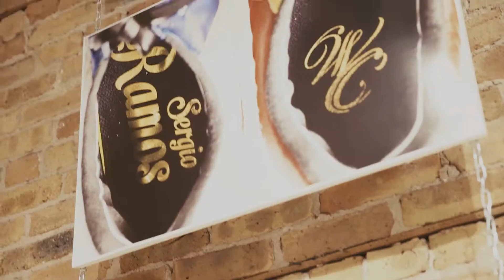DETAILS CHICAGO: NICE KICKS X ANGELUS DIRECT X KTTP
Last week a few of our crew traveled to Chicago for MLS All Star. We set out to create two uniquely fresh activations amidst the chaos and that we did. For our second event we teamed up with Nice Kicks, Heineken and Angelus for a gallery space built around our reoccurring  Details feature. We enlisted three customizers @walllychamp15, @dejesuscustomfootwear and @truebluecustoms to create custom Nike Tiempo’s inspired by Sergio Ramos. From the his notorious celebratory matador’s cape, to his tattoos and World Cup, each set of boots brilliantly captured the essence of the Spanish Captain.

The space served as a timeline, from mock up inspiration and inception all the way to final product. @dejesuscustomfootwear was on deck for a live custom job as created some Heineken Tiempo’s.